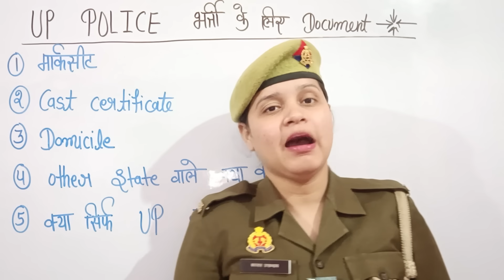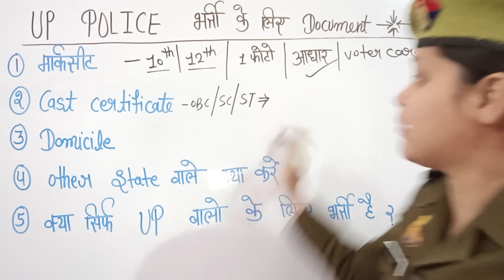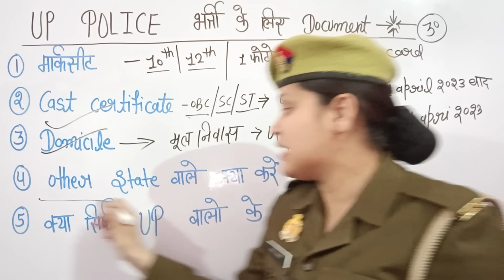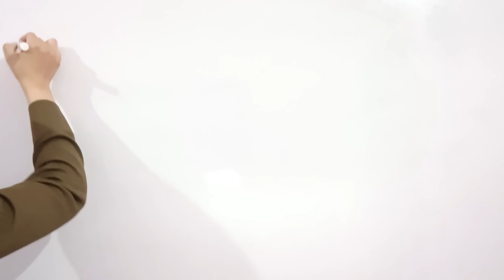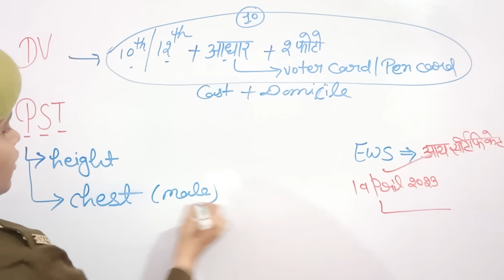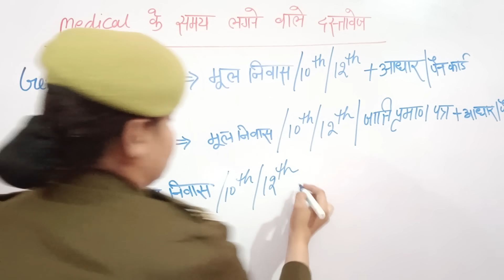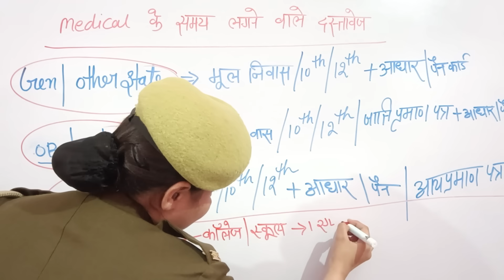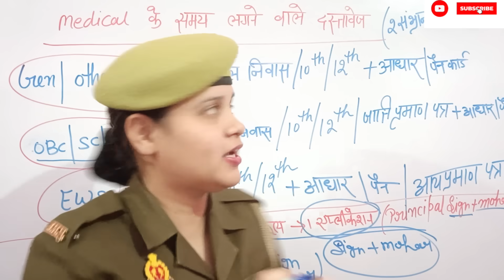IMPORTANT DOCUMENTS शुरू से अंत तक के सभी DOCUMENTS | अब डरने की कोई जरूरत नहीं है आपको | UP POLICE